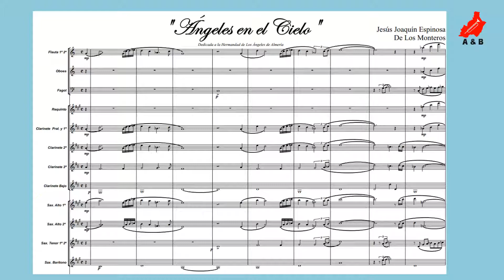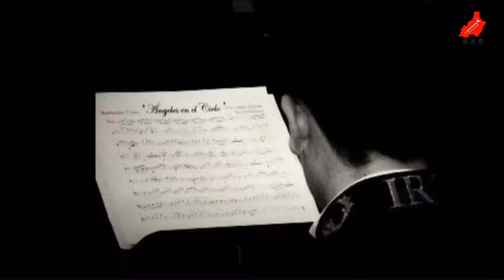Ángeles en el Cielo (Jesús Joaquín Espinosa de los Monteros Pérez) - Almería y Bandas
Hoy 22 de Diciembre día de nuestra patrona Santa Cecilia queremos compartir con vosotros otra de nuestras marchas escrita por un compositor de prestigio en el mundo de la música procesional.

"Ángeles en el Cielo" es una marcha compuesta por el Estepeño Jesús Joaquín Espinosa de los Monteros Pérez y dedicada a María Santísima de los Ángeles de Almería. Esta marcha fue estrenada por la Banda de Música "Los Iris" de Instinción el 6 de Enero del 2014 en la Iglesia Parroquial de Santa María de los Ángeles de Almería.

Desde Almería y Bandas queremos incentivar la interpretación de nuestro patrimonio tan bonito y a la vez tan abandonado por nuestras bandas, por eso ponemos a vuestra disposición de las partituras de esta obra por si lo deseáis interpretar con vuestra banda, solo nos tenéis que enviar un correo solicitándolas a nuestra dirección